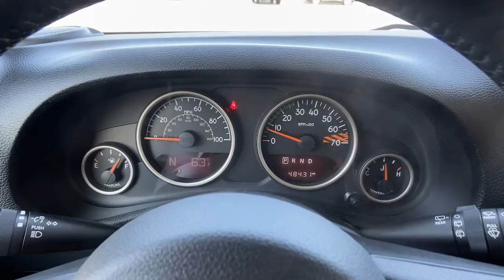2016 Jeep Wrangler Carrollton, Franklin, Atlanta, Marietta, Newnan, GA B922B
Bright White Clearcoat Used 2016 Jeep Wrangler available in Carrollton, Georgia at John Thornton Cadillac Buick GMC. Servicing the Franklin, Atlanta, Marietta, Newnan, GA.
2016 Jeep Wrangler Unlimited Sahara - Stock#: B922B - VIN#: 1C4BJWEG7GL327583

Recent Arrival! CLEAN CARFAX NO ACCIDENTS REPORTED, ONE OWNER, 4X4/FOUR WHEEL DRIVE, DEALERSHIP INSPECTED, HEATED LEATHER SEATS, LOCAL TRADE, NON SMOKER, PLEASE CALL TODAY!!!. Thank you for considering this beautiful 2016 Jeep Wrangler Unlimited Sahara finished in stunning Bright White Clearcoat with Dark Saddle/Black w/Cloth Seats w/Adjustable Head Restraints or Leather Trimmed Bucket Seats or Leather Seat w/Cloth (Ombre Mesh)brbrbr16/20 City/Highway MPGbrbrbrWe are your premier Carrollton, GA Cadillac dealership. John Thornton Cadillac Inc. Is family owned, and it is our goal to provide you with an excellent purchase and ownership experience. We also proudly serve Douglasville Cadillac customers. Whether you're searching for a new or used car near Douglasville or Bremen, researching financing options, or looking for a quick quote on a car, truck, or SUV, the friendly, yet professional staff at our Carrollton Cadillac dealership is ready to provide you with all the help you need. We are proud to serve Bremen Cadillac customers. We have served as your premier Cadillac dealer for the entire West Georgia area for over 45 years.